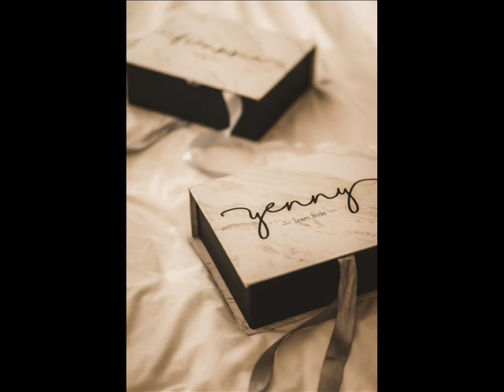Foto Video Prewedding EDITED Stan Juwi 3 Desember 2018